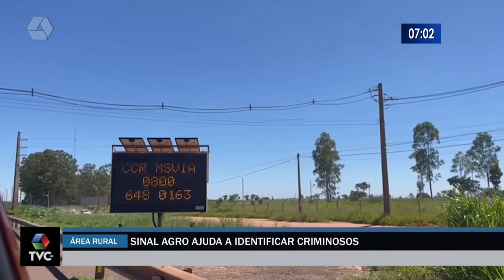‘Sinal Agro’ ajuda produtores rurais a denunciar furtos e roubos nas propriedades